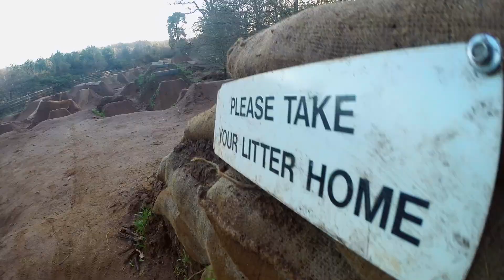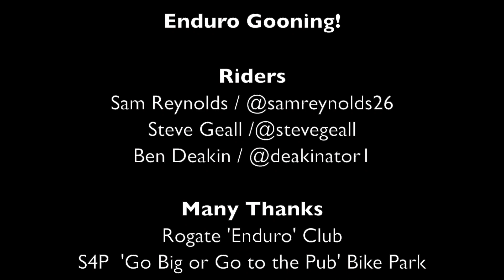Sam Reynolds,Ben Deakin and Steve Geall Ride some extreme Enduro followed by a Dirt jumping Session.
Sam Reynolds (@samreynolds26), Ben Deakin (@deakinator1) and Steve Geall (@stevegeall) ride some Extreme Enduro followed by a Dirt Jumping session at the new S4P Bikepark which should be open to the public early next year. For more information on Mountain Bike tuition with Ben check out